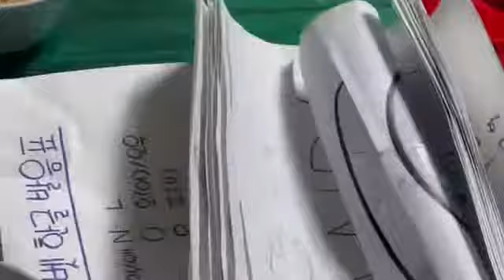사거리반점 에피소드 0122 - 묵은지 맑은탕 - 꼬막감태전 - 꼬막무침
사거리반점 에피소드 20210122
장프로와 함께하는 서민음식